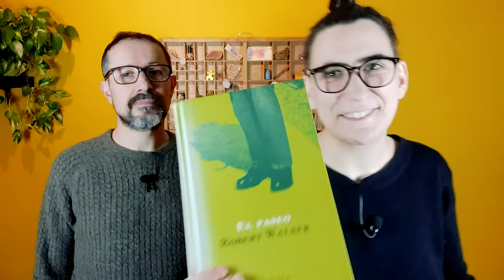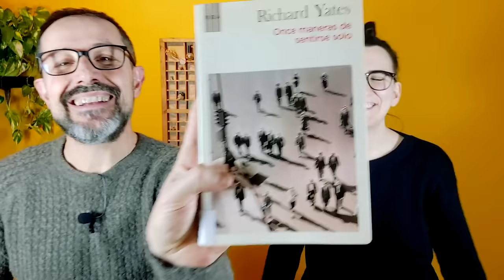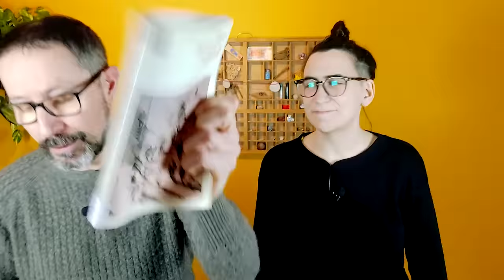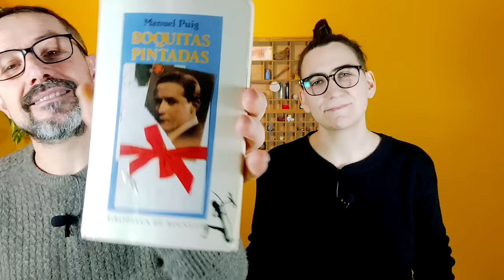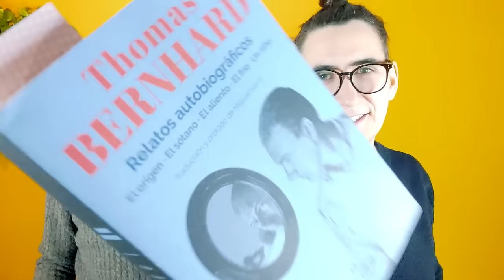💥💥 MEJORES lecturas de 2023 | Nuestros 10 libros +TOP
En este vídeo comentamos los mejores libros que hemos leído en 2023. ¡Que los disfrutes!

INDICE
0:00 Introducción
0:47 Balance lector Víctor
3:39 La perra, de Pilar Quintana
6:01 Balance lector Emilia
7:51 El viaje de la noche, de María Negroni
9:14 Dicen los síntomas, de Bárbara Blasco
11:26 El paseo, de Robert Walser
14:24 Quebrada, de Mariana Travacio
16:52 Tengo miedo torero, de Pedro Lemebel
19:48 Once maneras de sentirse solo, de Richard Yates
23:36 Lulu, de Mircea Cartarescu
28:18 Boquitas pintadas, de Manuel Puig
30:15 El origen, de Thomas Bernhard